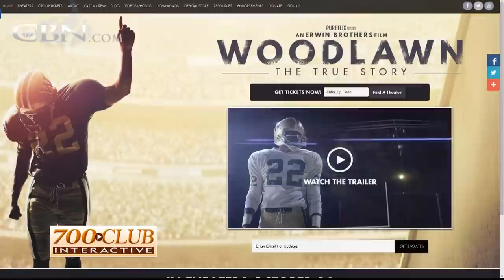Woodlawn: Faith Based Films?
Actor Caleb Castille shares about his lead role and how he tackles faith and football in his new movie Woodlawn.